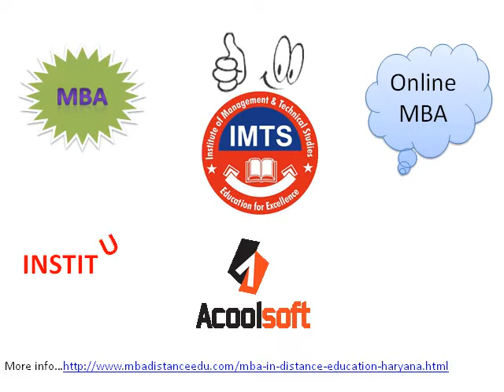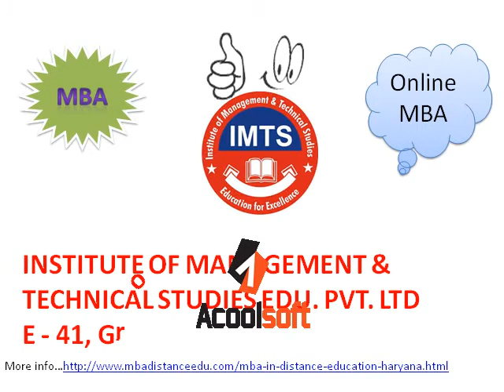Offers MBA in Distance Education Haryana, Distance Learning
All MBA Distance Learning, courses and institutes know more about the full and part time programs online education Distance Education Distance MBA Colleges in Haryana Distance University Center.